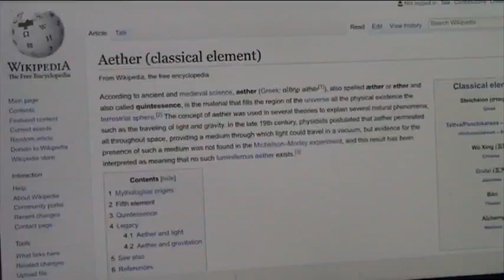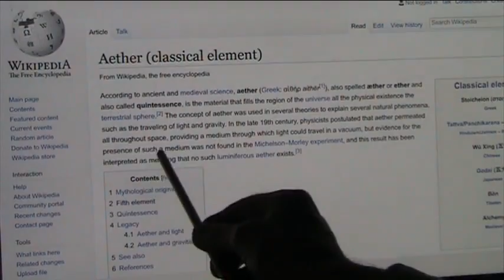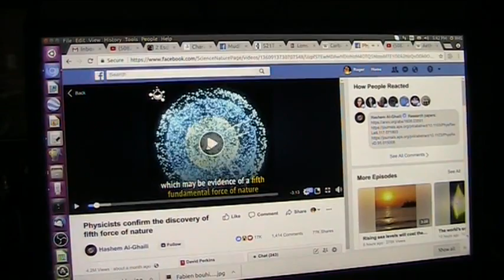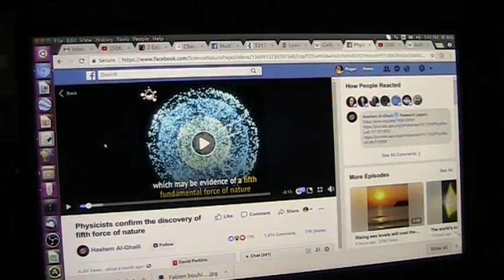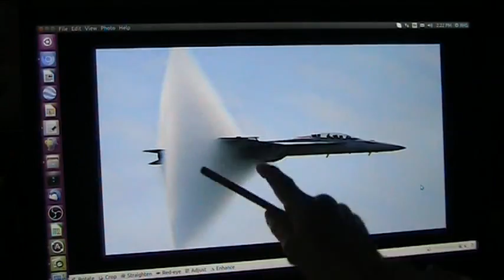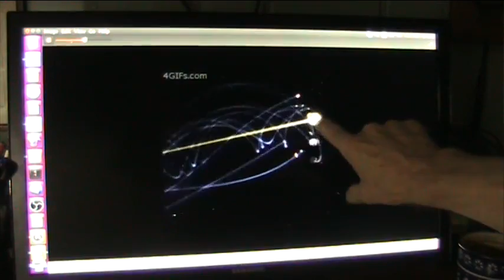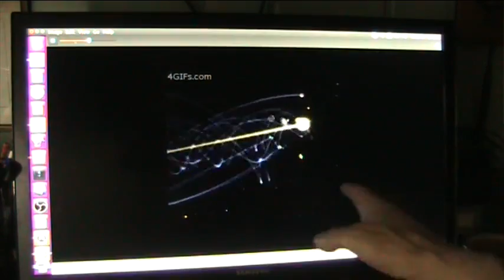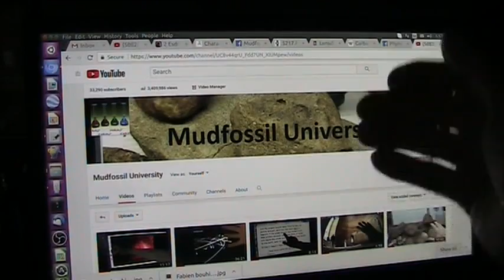Does this Disgrace Physics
The Ocean of space that creates Higgs Bosons is what was called the 5th Element by PLATO. Now Scientists finally admit there is a 5th element and say the "DISCOVERED IT". They just CAVED IN because there is PROOF now. This is EXACTLY what Plato said... it is Aether. The PROOF BEYOND A DOUBT is in this video.